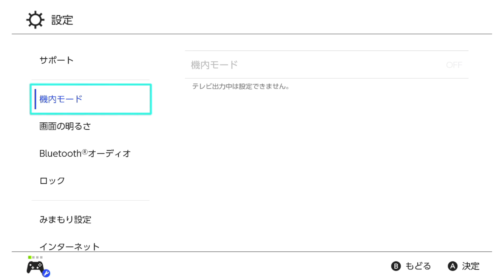ヒメグマ大量発生【ポケモンsv】リングマ色違い入手方法スパイス秘伝なし実況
ヒメグマ大量発生の出し方
遭遇パワーノーマルレベル2を使った後に時間変更
色違いを捕まえてレベルアップで進化したらリングマを入手出来ます
秘伝スパイスなしで見つけたのは運が良かったです

ポケットモンスターsvスカーレットバイオレット再生リスト